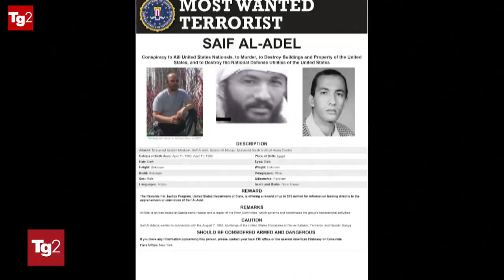Saif al Adel nuovo leader di Al Qaeda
sulla sua testa pende una taglia da 10 milioni di dollari. si muove con spietata efficienza, è uno dei più esperti soldati del movimento jihadista mondiale,  afferma chi gli dà la caccia. Saif al Adel 62 anni egiziano, ex tenente-colonnello delle forze speciali del Cairo, è il nuovo leader di al Qaeda. uomo della vecchia guardia dell'organizzazione sunnita fondata alla fine degli anni '80 da Osama bin Laden

già accusato degli attacchi alle ambasciate americane in Africa orientale del 1998,  saif al adel ha addestrato alcuni dei dirottatori dell'11 settembre 2001. Saif al Adel - affermano al dipartimento di stato americano - ha preso il posto di al-Zawahiri, ucciso a luglio a Kabul da un razzo statunitense. secondo la Casa Bianca e le Nazioni Unite - il terrorista vivrebbe in Iran da almeno vent'anni, inizialmente agli arresti domiciliari ma in seguito abbastanza libero da poter compiere viaggi in Pakistan. l'offerta di offrire un luogo sicuro ad al-Qaeda - ha affermato il portavoce Ned Price - è solo un altro esempio dell'ambiguo sostegno che l'Iran fornisca al terrorismo in Medioriente e non solo. il servizio del Tg2 ore 13